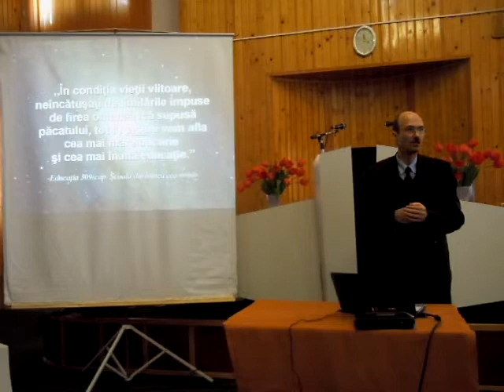Marea lege a vietii:LEGEA SLUJIRII 2- cu Nelu Iancu